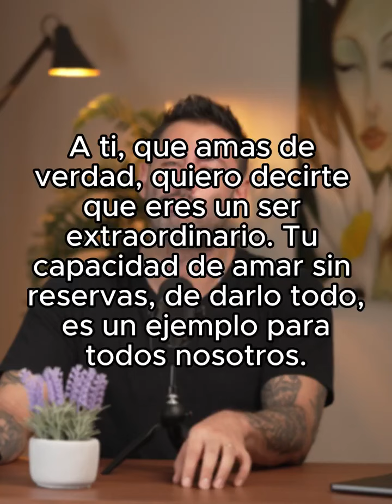¿Qué es el amar de verdad?.